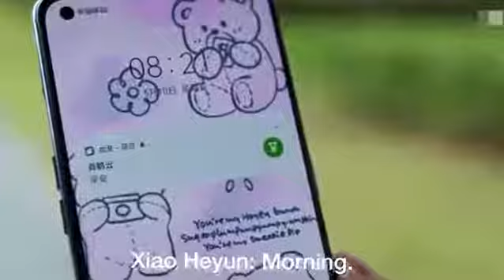Drama name:: Reset (2022) c-drama k-drama edit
Drama name:: Reset (2022)
•Chinese. • 15 episodes. •45 minutes running time. •time travel/time loop/thriller/romance.
.i knw its not perfect,but i can't help posting ths😅

“Only if you are full can you have the strength to save the world” -Xiao Heyun

posting this knowing it will flop since i know no one who watches this drama but its for fun so

but i reccomend it esp if u like smtg abit more exciting n w like mystery?? the acting of both the main and the side characters are  oso dw i tried not to spoil the important parts

𝕊𝕙𝕠𝕣𝕥 𝔼𝕕𝕚𝕥 𝕧𝕚𝕕𝕖𝕠 𝕗𝕠𝕣 𝕪𝕠𝕦